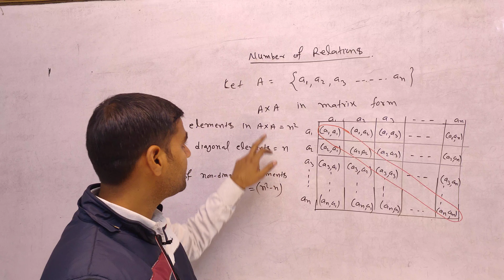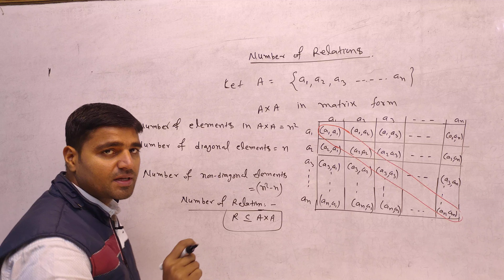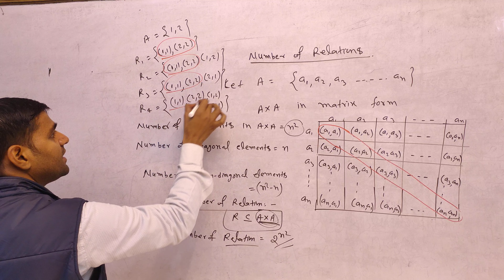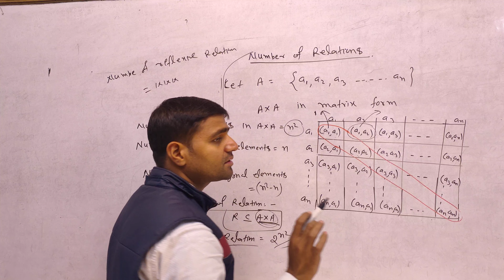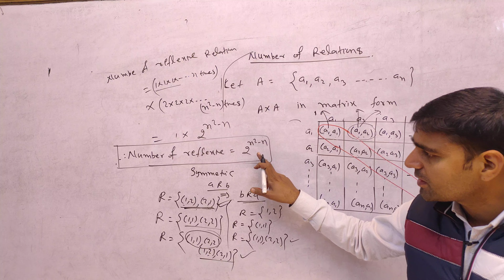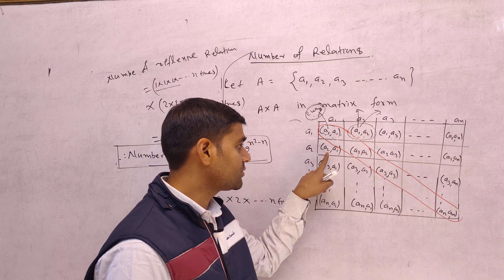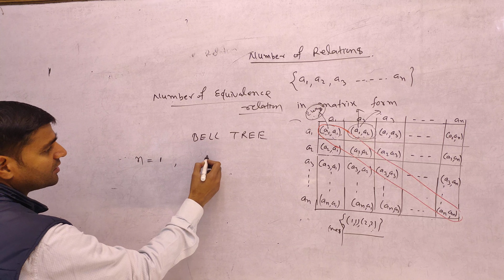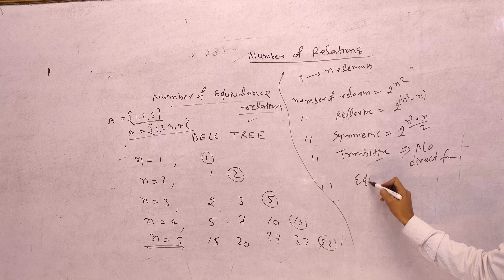Number of relations formula/Number of reflexive ,symmetric and transitive formula